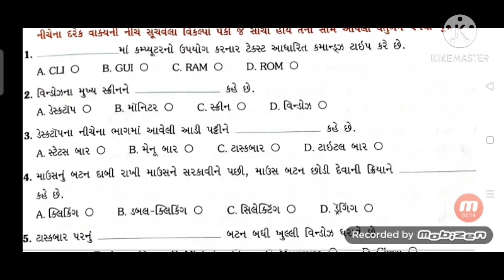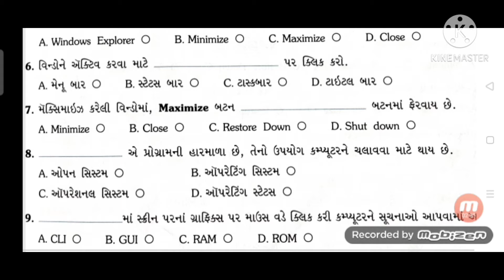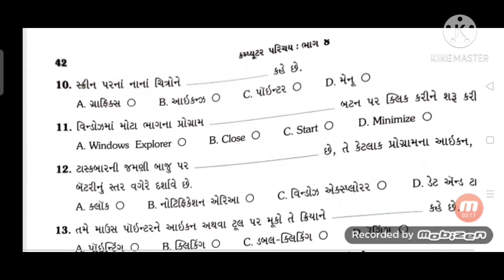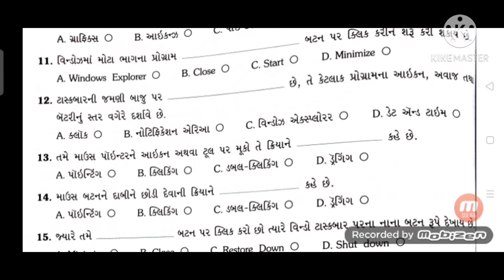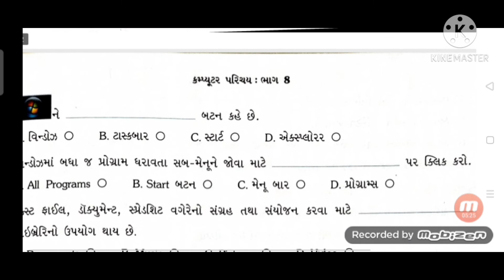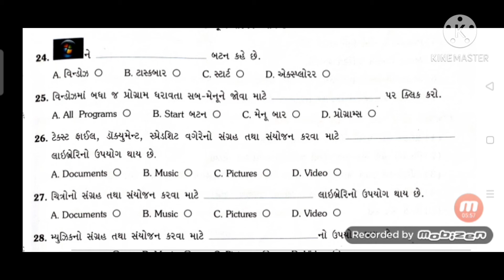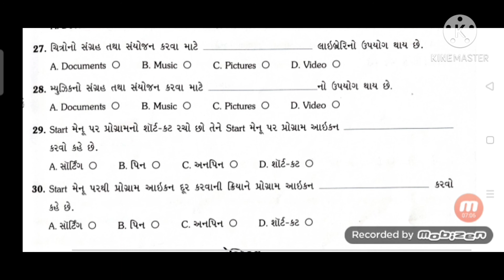ધોરણ : 8 // વિષય : કમ્પ્યુટર // પાઠ : 2 ( સ્વાધ્યાય )